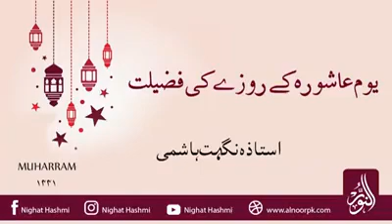یوم عاشورہ کے روزے کی فضیلت(استاذہ نگہت ہاشمی صاحبہ